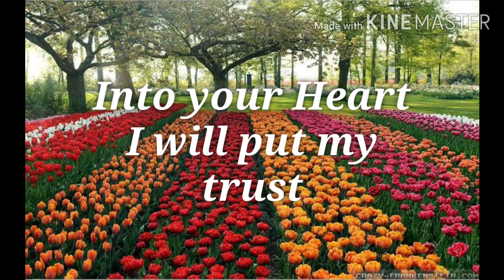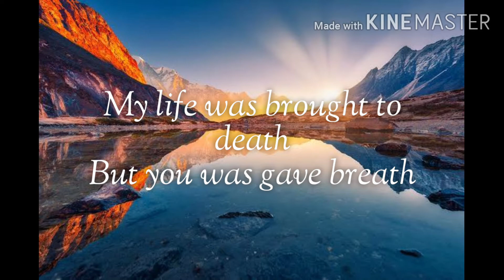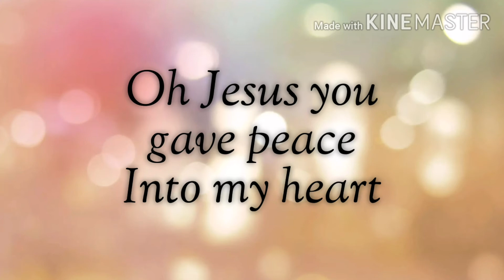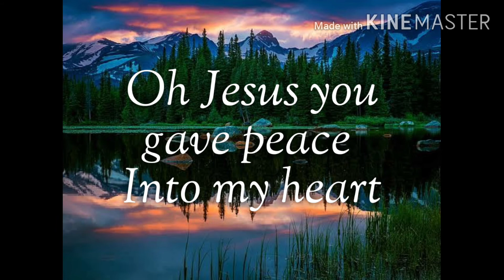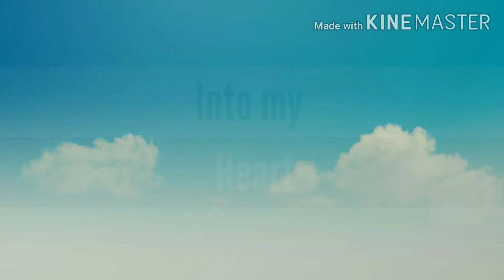Into My heart(Official song)|Tin&Anne WORSHIP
Into My Heart(Composed song)|Tin&Anne WORSHIP

Inspired by meditating in the word of God
Thank you Lord it is For The Glory of God